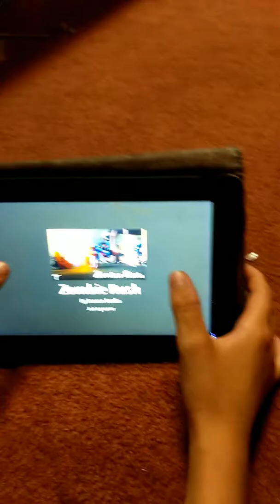Game play 1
This is my first game on my YouTube channel. Tell me what you want me to play in Roblox.